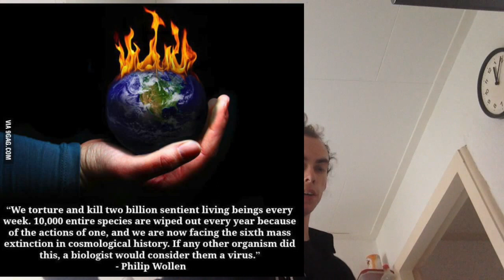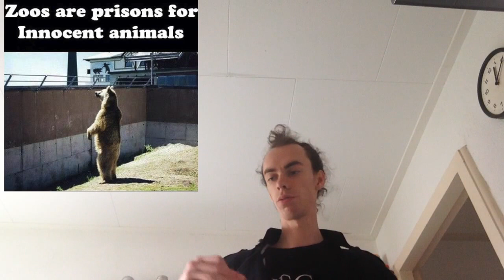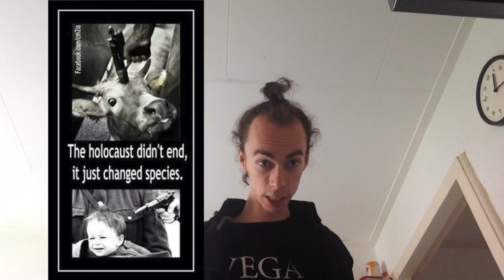the only great morality speech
this is a speech by grimarthar ceikeverjn.' take a moment to listen to the speech.' i take about universal morals and Inconsistencies in are cultures.' around the world and  veganism
i being a animal rights speaker and animal rights activist.' from the europa i also a philosophy and criminology student and social justice fighter.' The mirror of the true